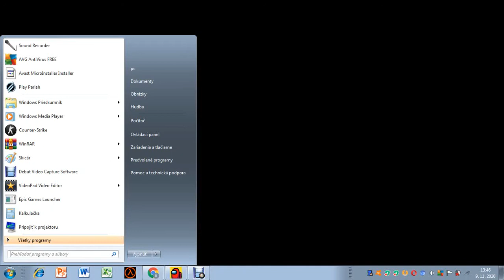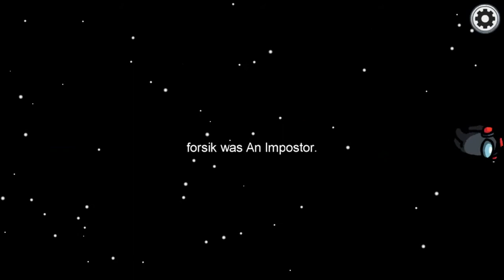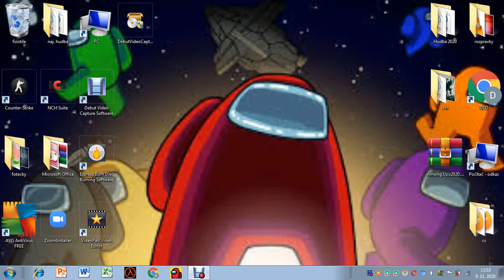forsikové prvé video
vytajte na novom kanali odoberajte